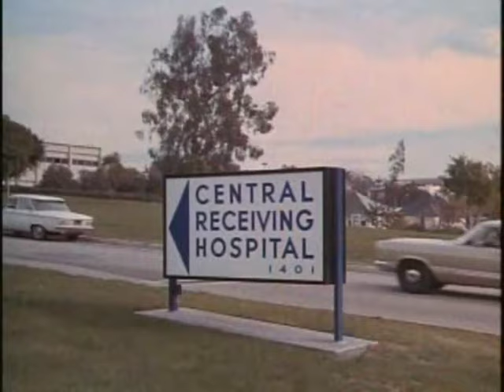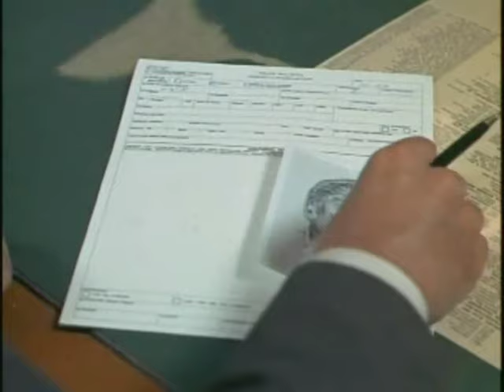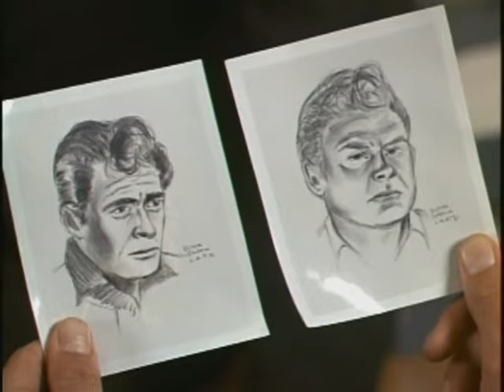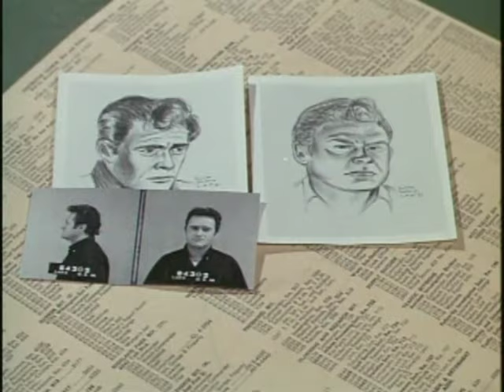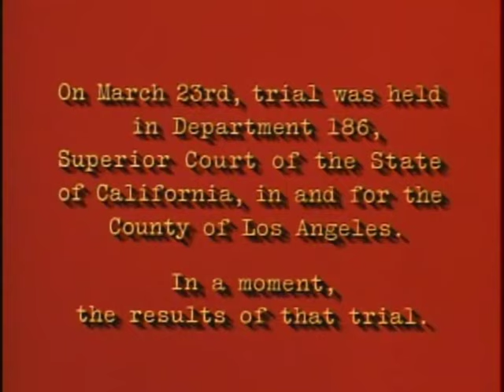Dragnet 1967 Season 1 Episode 11